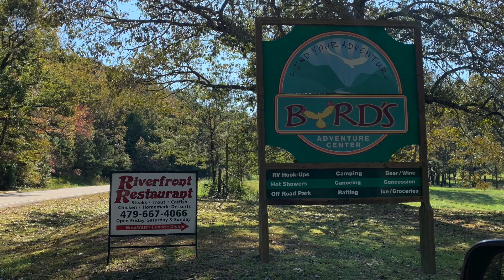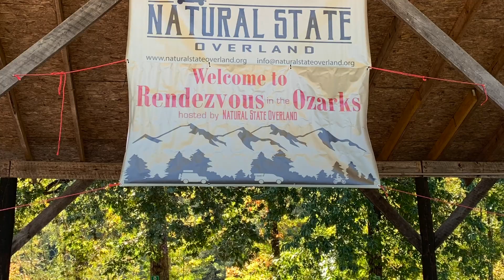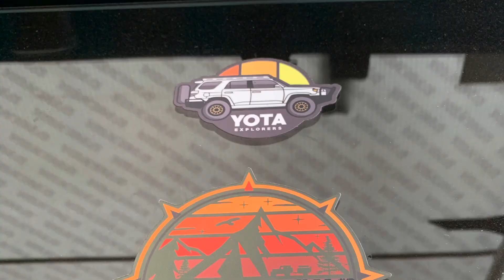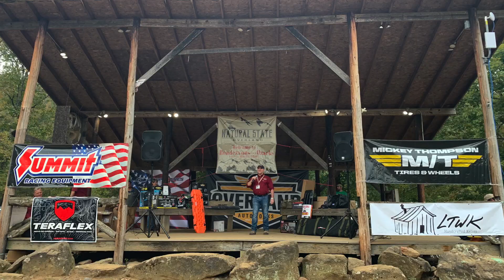Rendezvous in the Ozarks October 17-19, 2019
Rendezvous in the Ozarks is an annual event put on by Natural State Overlanders. This was the first year for me to bring my son and my dad. It was a priceless trip with great people, incredible people, rigs, great food, and fun trails! October 17-19th 2019

Here's our newest website to take you directly to some of our favorite tools: We stand beside these products on the daily basis!

Here's a couple of tools Frankie mentioned specifically on this episode:
Dometic Water Jug
Dometic Faucet

Have one of our Post Family Pilgrimage shirts oh hoodies yet? We love ours!

Find us here:
Facebook- Post Family Pilgrimage, Overland Rentals
Other YouTube channel- OverlandRentals, Haydub

Purchasing from our links naturally helps out the channel.
We hope these links help you out when you head out for your next adventure!

Some of our favorite Gear:
FrontRunner Kitchen set
Sog Powerpint
Mini Wrench Hex Bit Driver Screwdriver Extension Bit Holder
Leatherman Bit Driver Extender
Leatherman Bit Kit
Leatherman Surge
Firepit Cover
Tilley Hat
Pocket Organizer
USB Camp Lights
Storage: Plano Boxes
JACKERY 500
JACKERY 500 WITH SOLAR
SLEEPING BAGS

Cameras:
iPhone 13 Mini
GoPro Hero 11 BLACK
Mavic Mini

Gazelle:
Gazelle T4 Hub tent

Lighting:
Solar Charger Power Bank
ReadyLight:

COMS:
Midland MXT275

Other Gear:
Roof rack: Yakima Skybox 16
Awning: ARB
Tires: BFGoodrich KO2
Storage: Plano Boxes

Amber Raptor Lights
Awning: 23Zero Peregrine 270
Rooftop Tent: 23Zero Walkabout 87 with Annex
Tires: @BFG KO2s 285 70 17s
Suspension: TRD PRO, 3/2 Cornfed spacers, 1.25 wheel spacers, and Firestone airbags
Storage: Plano Boxes and Hoodies

for all your overlanding needs!